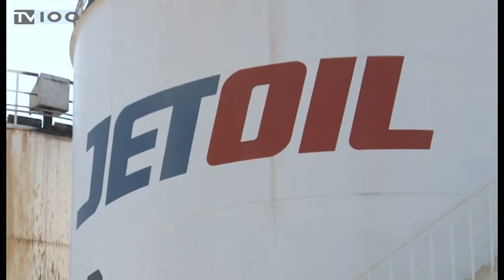JET OIL ΕΡΓΑΖΟΜΕΝΟΙ ΣΤΗ ΘΕΣΣΑΛΟΝΙΚΗ-ΜΑΜΙΔΑΚΗΣ(TV100-040716)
Κλειστές, σε ένδειξη πένθους, παρέμειναν σήμερα οι εγκαταστάσεις της Jet Oil και στη Θεσσαλονίκη, μετά την τραγική είδηση του θανάτου του ιδρυτή και προέδρου της εταιρείας, Κυριάκου Μαμιδάκη, ο οποίος αποδίδεται σε αυτοκτονία. Οι εργαζόμενοι κάνουν λόγο για έναν άριστο εργοδότη, ο οποίος δεν άντεξε το βάρος χρεών που συσσωρεύτηκαν στην εταιρεία, ως αποτέλεσμα της γενικότερης ύφεσης της ελληνικής οικονομίας, αλλά και της δυστοκίας των τραπεζών να χρηματοδοτήσουν τις δραστηριότητές της. Οι 160 εργαζόμενοι εκφράζουν αγωνία και για το μέλλον της επιχείρησης, η οποία έχει τεθεί σε καθεστώς προσωρινής προστασίας από τους πιστωτές της, μετά από αίτηση που κατέθεσε για υπαγωγή στο άρθρο 99 του πτωχευτικού κώδικα.
Ρεπορτάζ: Βάσω Λυκουρίνου
Κάμερα: Γιώργος Σαράντος
Μιλούν: Κωνσταντίνος Ιατρόπουλος(εργαζόμενος Jet Oil),
Δημήτρης Θεμελιώτης(εργαζόμενος Jet Oil)